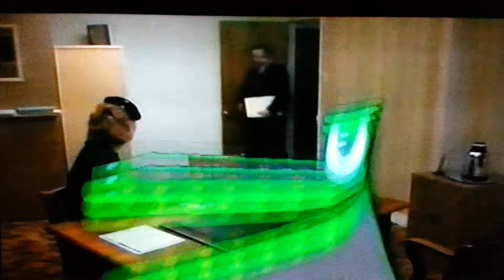Surprise Sur Prise - André Lejeune -1988